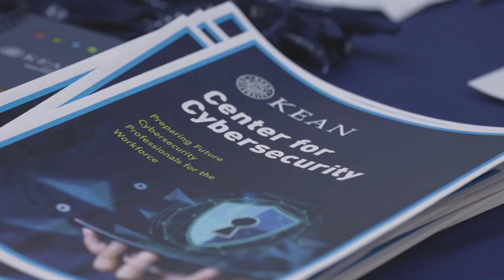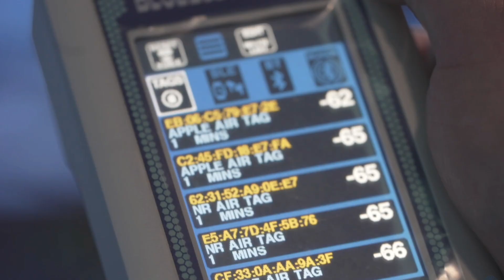Kean students search for hidden AirTags in 1st competition of its kind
Students from Kean University and neighboring schools came together to test their cybersecurity skills in an innovative competition using BLE detection tools such as BlueSleuth-Pro. Using Bluetooth Low Energy smart tags and real-world problem-solving, participants learned teamwork, creativity, and cutting-edge security applications. Watch how this NSA-supported event, is preparing students for the future of technology.

BlueSleuth-Pro™ Bluetooth and BLE (Bluetooth Low Energy) device locator is a dedicated handheld receiver that scans, identifies and locates and nearby BT and BLE devices including hidden card skimmers, BLE beacons and hidden personal trackers such as Apple’s AirTags that threaten safety and privacy. BlueSleuth-Pro includes a direction finding antenna for real time RSSI (dBm) of bluetooth and BLE devices allowing users to pinpoint their location without having to visually inspect for tiny rogue devices. BlueSleuth-Pro rapidly scans all 2.4 GHz BT and BLE signals using advanced algorithmic scan intervals, allowing users to white list friendly known devices and then locate unknown devices using the built-in direction finding antenna. Audio, vibration and even voice alerts allow users to scan for all suspicious devices without having to continually interact with the unit.